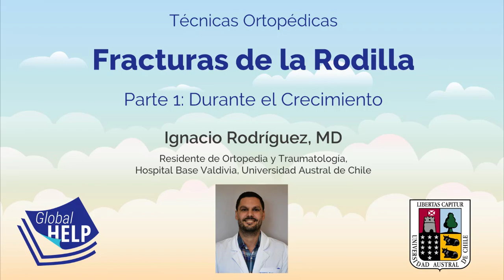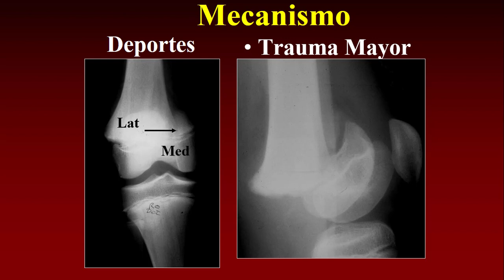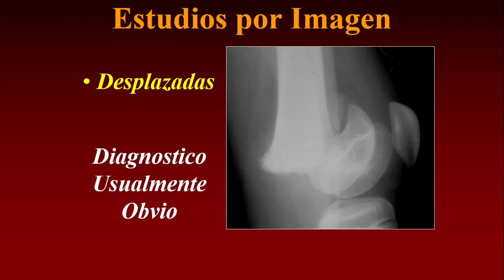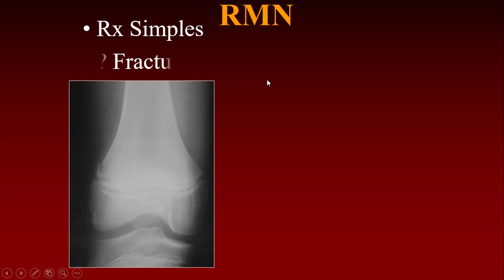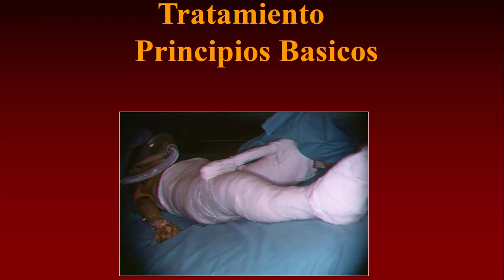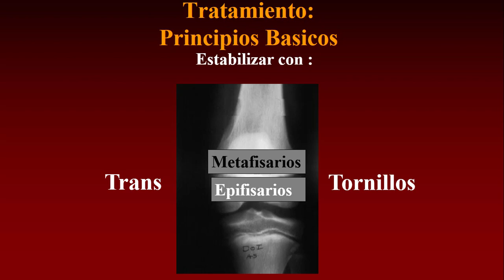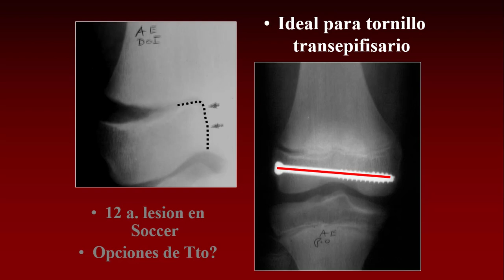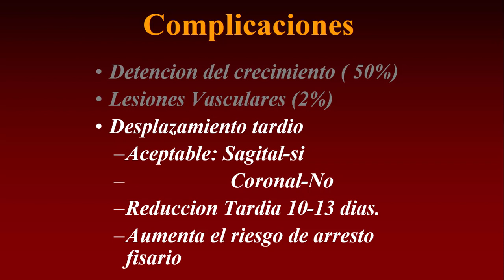Fracturas de la Rodilla - Parte 1: Durante el Crecimiento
En esta serie, el Doctor Ignacio Rodríguez da un resumen completo de las fracturas de la rodilla en niños. En el primer video se utilizan casos clínicos para examinar las causas y las clasificaciones de este tipo de fractura. También, se dan varios principios básicos para considerar en la planificación del tratamiento.

Credit:
Host: Ignacio Rodríguez, MD